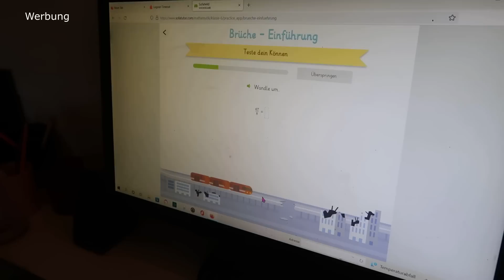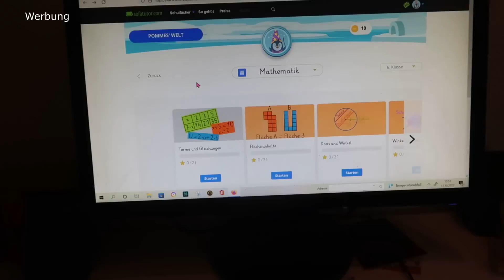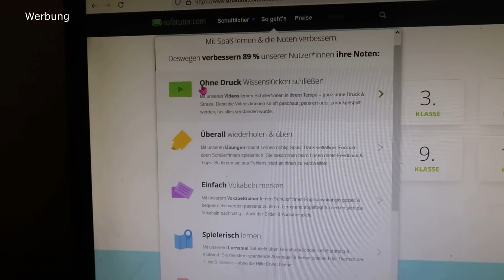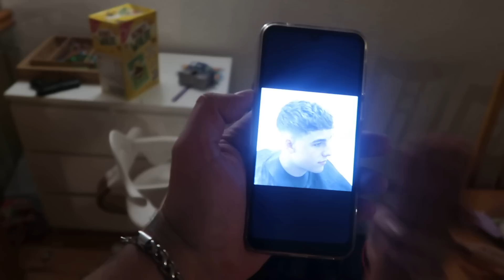REALES Familienleben | Geschwister Zickerei | Großfamilie | Liebevolles Chaos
( 30 Tage KOSTENLOS Testen,dachen 60% aud sie Lernpakete sparen)